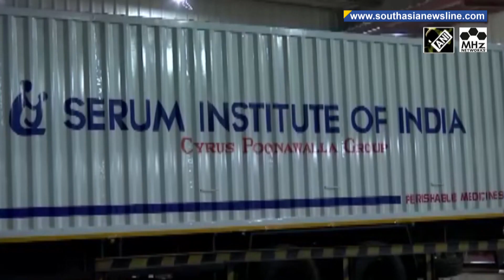Covaxin effective on UK virus strain of COVID-19: Indian Council of Medical Research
India has vaccinated 2 million health workers in less than two weeks and recorded 12,689 new coronavirus positive cases in the past 24 hours, the lowest daily spike the country reported after 8 months.(KP)